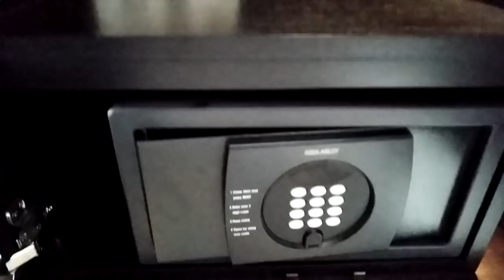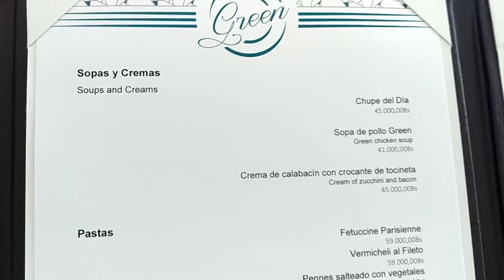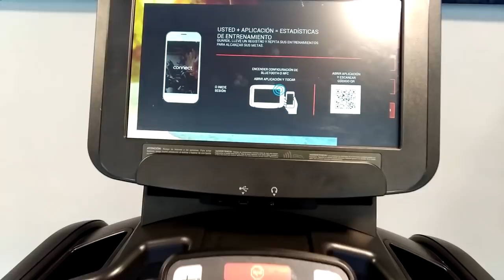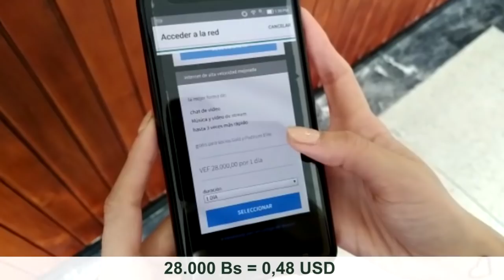Hotel 5 estrellas SOLO por 15 dólares - Hotel Marriott en Venezuela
Los llevo conmigo a un Hotel 5 estrellas, al hotel Marriott en Venezuela por solo 15 dólares, 1 día y 1 noche. Es importante aclarar que el venezolano no gana en dólares y la conversión del sueldo mínimo a dólares es apenas de 3,09 dólares. Sin embargo, para un extranjero este hotel 5 estrellas es el más barato del mundo.

• El precio lo coloco en dólares para las personas que me ven fuera de Venezuela.

Hoy, 14 de noviembre de 2017 el salario mínimo del venezolano sin cesta tickets (bono de alimentación) es de 177.507 bolívares el equivalente a 3,09 USD calculado para la fecha de hoy.

¿Sabías que?
• El hotel Marriott fue fundado en 1927
• Cada año reciben 116 millones de llegadas al hotel a nivel mundial.
• Hay tres hoteles Marriott en toda Venezuela.

El hotel Marriott al que fui en este vídeo queda en Maracay, estado Aragua, en la Avenida El Canal.

Maracay queda a 1 hora y media aproximadamente de la ciudad capital.

•Los tequeños son deditos de queso, es una comida popular en Venezuela-

No soy vegana, soy vegetariana y me permito ocasionalmente comer pescado o mariscos. Los vegetarianos si comen productos de origen animal como queso, leche, huevo, etc.

¡Vamos a pasarla finísimo!

♥Activa las notificaciones para no perderte ningún vídeo.